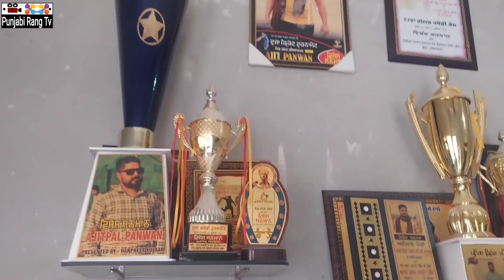ਜ਼ਿਲ੍ਹੇ ਹੁਸ਼ਿਆਰਪੁਰ ਦਾ ਉੱਭਰਦਾ ਖੇਡ - ਲੇਖ਼ਕ ਅਜੀਤ ਪਾਲ ਪੰਨਵਾਂ ਨਾਲ ਖ਼ਾਸ ਗੱਲਬਾਤ || Punjabi rang tv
ਸਾਡੇ ਨਾਲ ਜਿਲ੍ਹਾ ਹੁਸ਼ਿਆਰਪੁਰ  ਦੇ ਪਿੰਡ ਪੰਨਵਾ ਦੇ ਕਬੱਡੀ ਲਿਖ਼ਾਰੀ ਅਜੀਤ ਪਾਲ ਜੀ ਨਾਲ ਖ਼ਾਸ ਗੱਲਬਾਤ, ਇਸ ਵੀਡੀਓ ਨੂੰ ਪੂਰਾ ਦੇਖੋ ਤੇ ਸਾਡੇ ਚੈੱਨਲ ਨੂੰ ਸਬਸਕ੍ਰਾਈਬ ਜਰੂਰ ਕਰੋ ਤੇ ਥੱਲੇ ਕਾਮੈਂਟ ਕਰ ਕੇ ਜਰੂਰ ਦੱਸੋ ਜੀ ਗੱਲਬਾਤ ਕਿਹੋ ਜਹੀ ਲੱਗੀ
punjabi rang tv